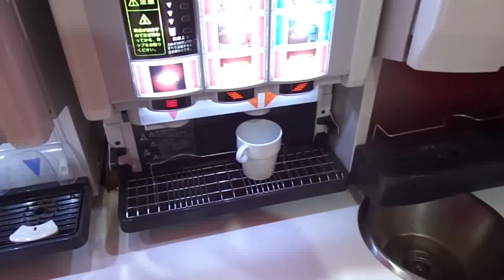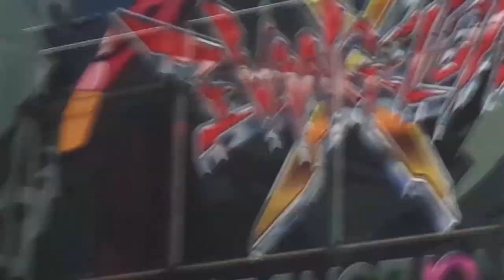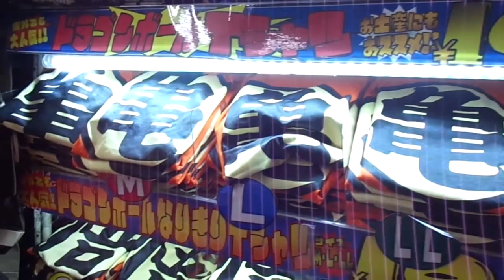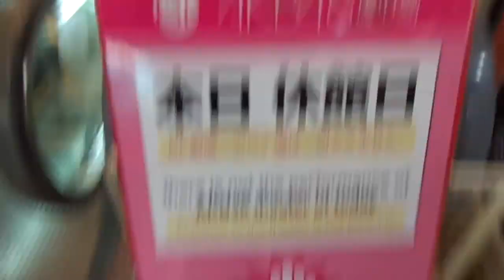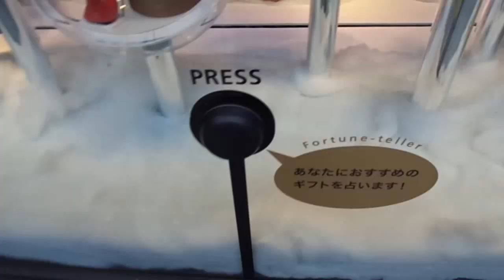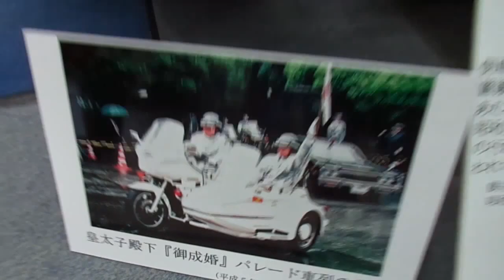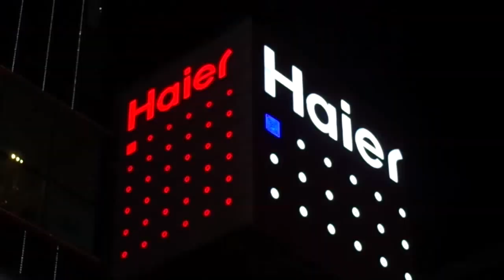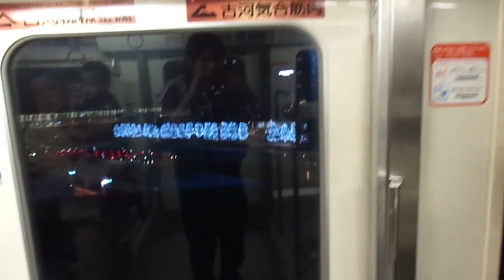Tokyo, Japan - Part 8 of 10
In October 2015, I went to Japan and explored the streets of Tokyo and surrounding areas for a month and a half by myself. This is my journey which I made a music video tribute out of.